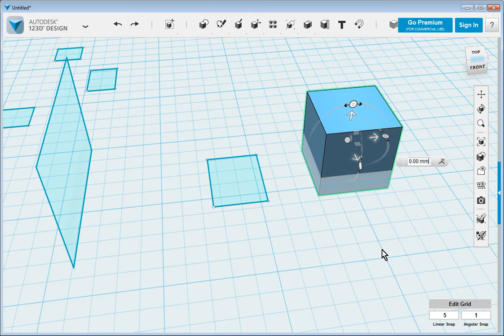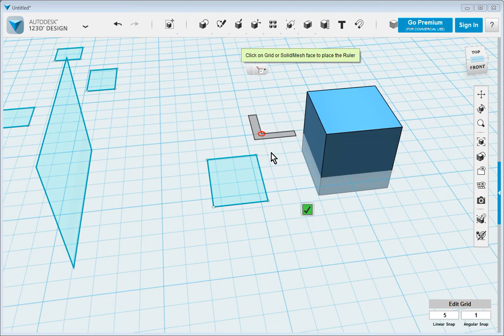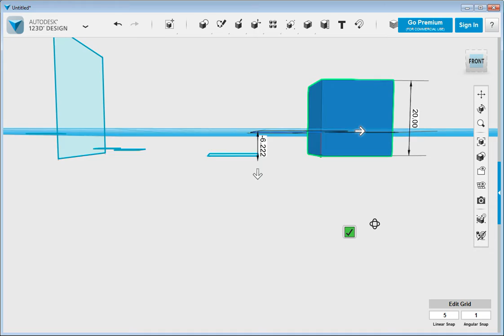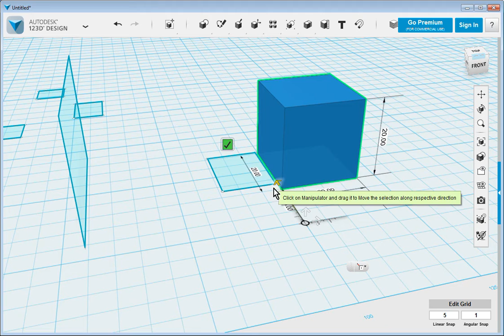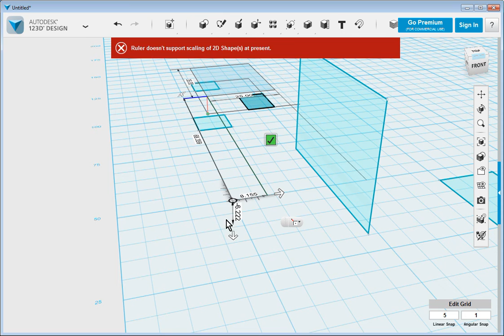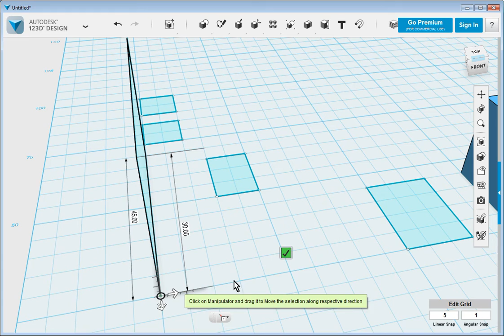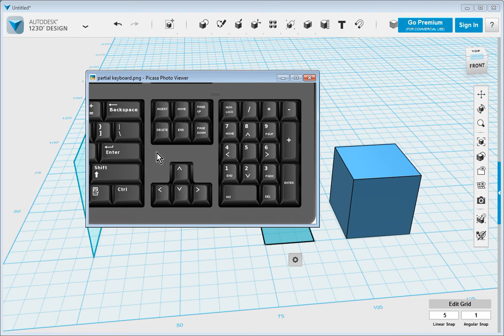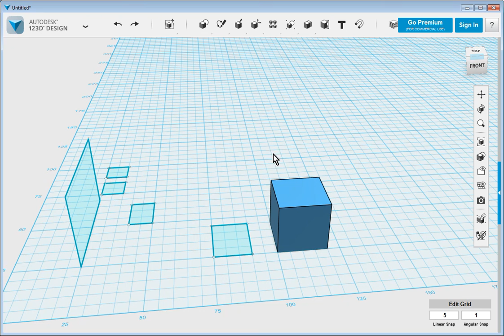123D Design Aligning and Deleting Objects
123D Design Shows you how to align solids and sketches to the grid and also how to delete objects you no longer need.